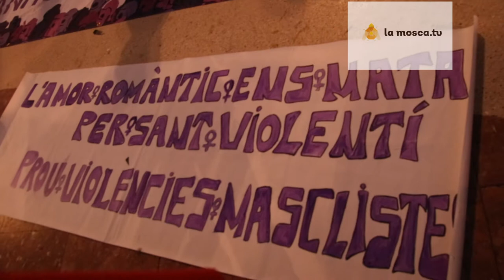Sant violentí 14F Barcelona Acció performance 2020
El pasat 14 F es va fer una acció performance en Plaça Catalunya

Les feministes fem coincidir la protesta amb la data del 14 F dia de “Sant Valentí”, per assenyalar que els mites de l’amor romàntic fomenten relacions d’opressió.